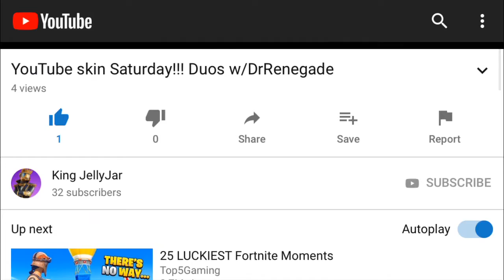Chapter 2 Season 3 New map?!!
I livestream every day
Tell me if you loved the vid!
This map may not be real.